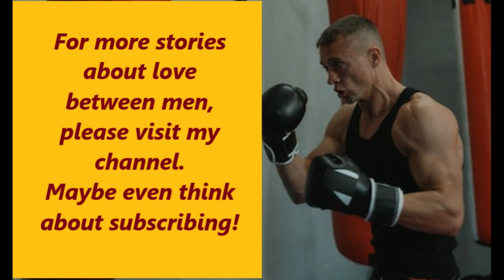The Boxer who fell in love with the Quarterback-a gay soft spoken romance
He's a boxer from the wrong side of town who's fallen in love with the Quarterback from the right side of town. Come see them fall in love.
0:00    Part 1
10:00  Part 2
20:00  Part 3
30:00  Part 4
40:00  Conclusion

I recommend and support NaNoWriNo. Its a great way for anybody to learn about writing. For those who are new at the game, it means writing a novel every November.  The basic philosophy is similar to learning to ride a bike.  You learn to ride a bike by riding a bike. You learn to play video games by playing video games. You learn to write by writing.
There are a few books that can help, and these are the ones that have helped me the most and they are available at Amazon:
RIVET YOUR READERS WITH DEEP POINT OF VIEW by Jill Elizabeth Nelson

TECHNIQUES OF THE SELLING WRITER by Dwight V. Swain

UNDERSTANDING SHOW, DON'T TELL by Janice Hardy

Having trouble? Need someone to talk to? 24 hours a day, The Trevor Project is available to help LGBTQ youth dealing with depression, anxiety, and other issues.